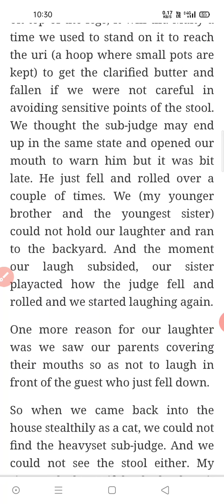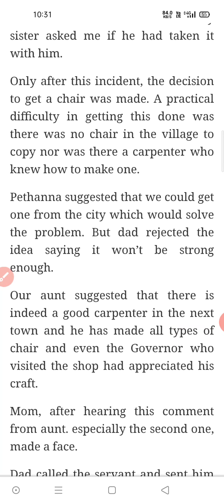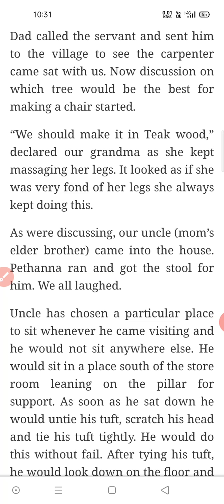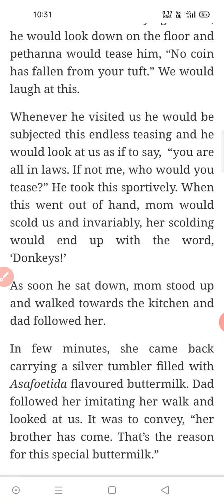THE CHAIR PART 2 UNIT 5 PROSE 5 XII SAMACHEER KALVI ENGLISH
This video contains explanation of unit 5 prose The Chair part 2